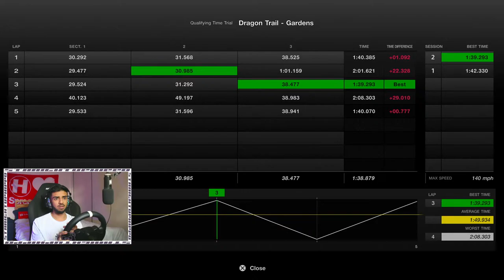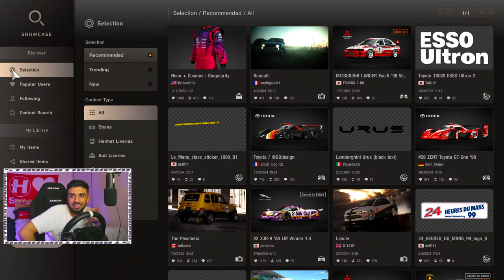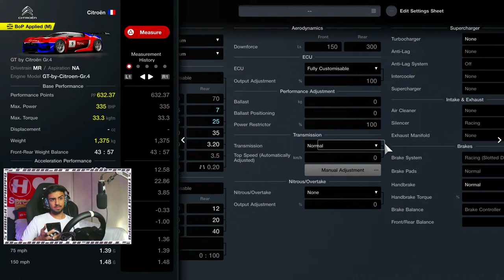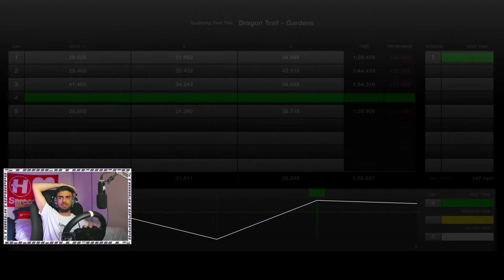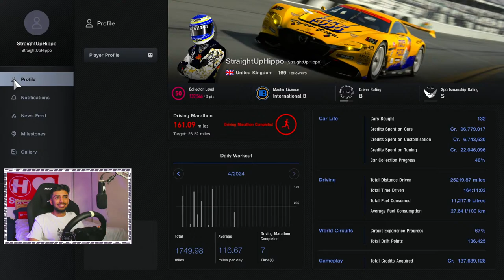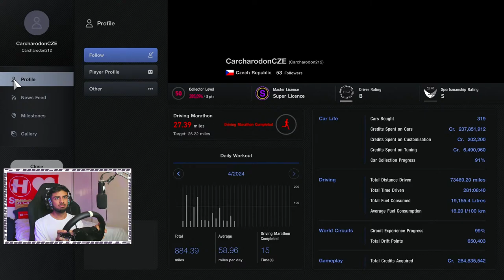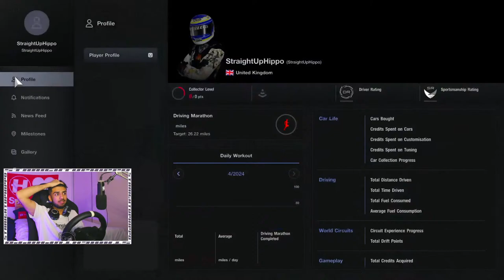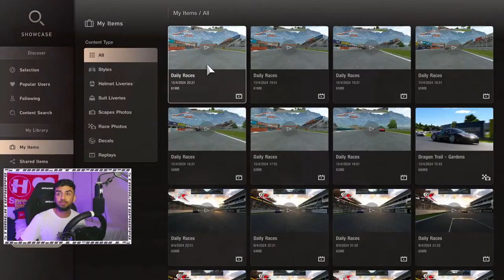Gran Turismo 7: DAILY RACE C @ DRAGON TRAIL! 👀[LIVE]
So today we're jumping into the new daily races on Gran Turismo 7! This week we're at Dragon Trail in GR.4 cars in GT7. An interesting combo that I'm pretty comfortable with, so is this the week we push for A? 👀